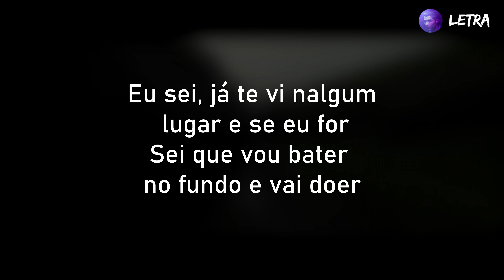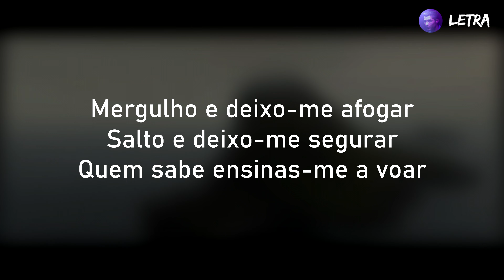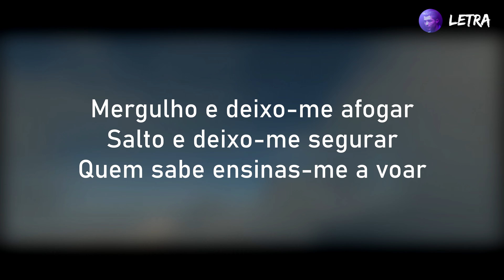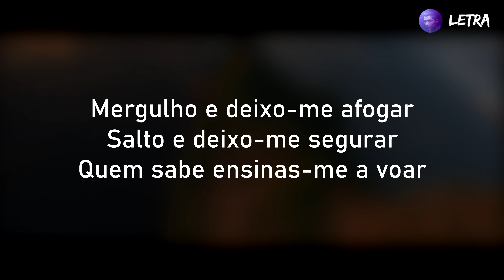Bárbara Tinoco - Ensina-me a Voar (Letra)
LETRA | LYRICS

Eu sei, já te vi nalgum lugar e se eu for
Sei que vou bater no fundo e vai doer
Amor, és bonito e tudo mais
Mas sei as tuas manhas todas
E o que fazes quando sais

Sinto que já vi tudo
Antes de tu chegares
Nunca te conheci
Mas sei onde é que tu andaste

Vi tudo nos teus olhos
Quando pra mim olhaste
A tua história exposta
Por te saber sem notares

Bom como qualquer vício
Beira de um precipício
Quem sabe se eu morro
Ou se aprendo a voar
Pequeno paraíso
Na terra aqui contigo
Quem sabe se eu me afogo
Ou se aprendo a respirar
Mergulho e deixo-me afogar
Salto e deixo-me segurar
Quem sabe ensinas-me a voar

És só um impulso
Que eu tenho estado a conter
Uma versão de mim
Que eu deixei morrer
Amor mas quando as luzes se apagam
O monstro debaixo da cama
Tem a minha forma humana

As tuas fantasias
Os teus gostos corrompidos
Trato-os por tu
Por serem já meus conhecidos

São hábitos antigos
Que eu deitei na cama
E julgava adormecidos

Agora tu és uma boa menina
E eles não gostam da vida que tinhas
Dos sítios onde, ou das coisas que
Fazias com quem te apetecia

Agora eles vão chamar-lhe uma fase
Lembras-te dos tempos da faculdade